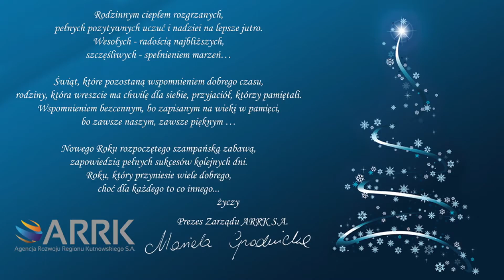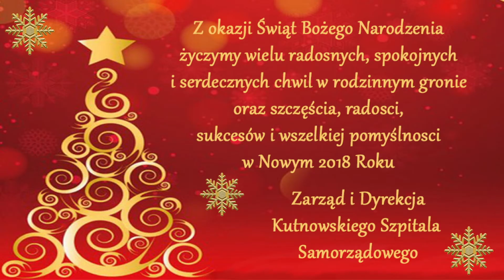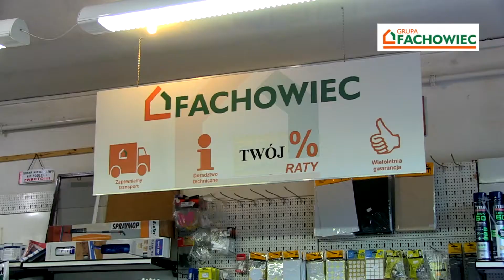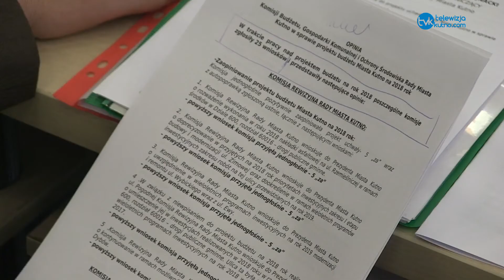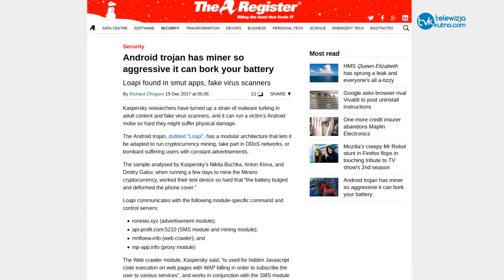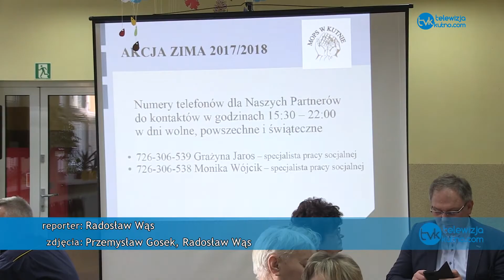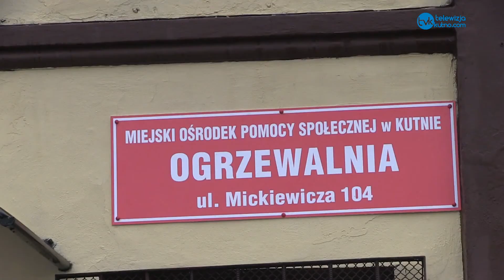Wiadomości Dnia 20. 12. 2017r.